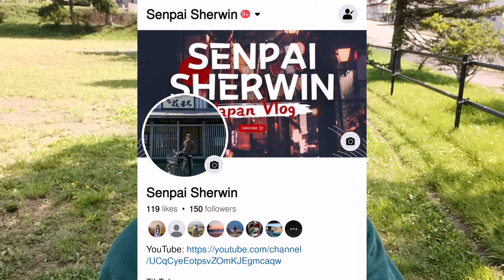UNCOMFORTABLE THROAT SENSATIONS BECAUSE OF ANXIETY 🇵🇭🇯🇵 | Anxiety Vlogs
From overcoming the challenges of anxiety and depression to exploring new opportunities in Japan. Join me on a journey of exploration and self-discovery as we navigate the highs and lows of mental health while embarking on exciting adventures.

SPECIAL THANKS TO THIS MUSIC ARTIST